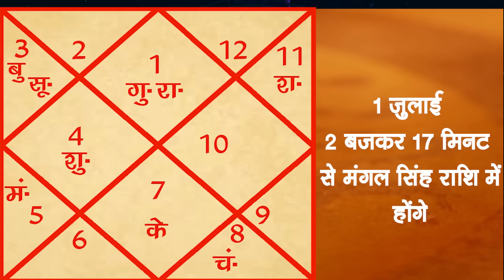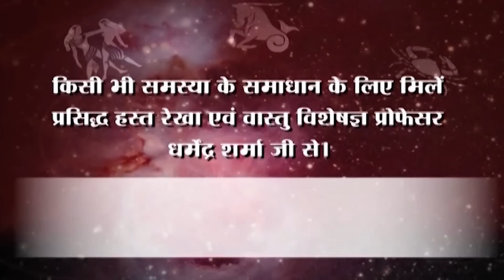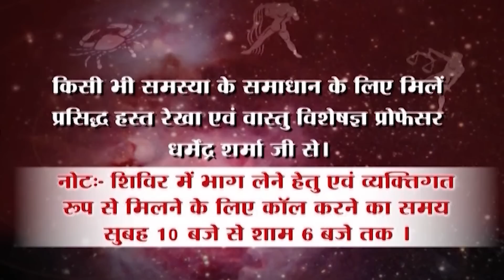मंगल का सिंह राशि में परिवर्तन- प्रो. धर्मेन्द्र शर्मा